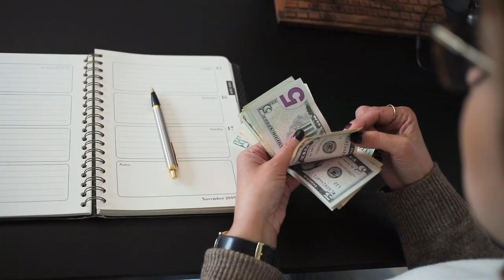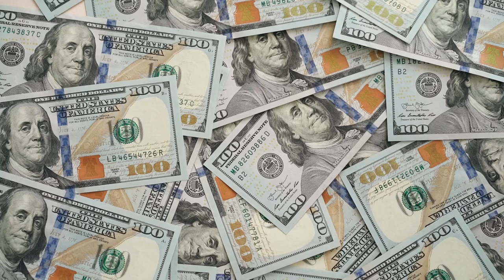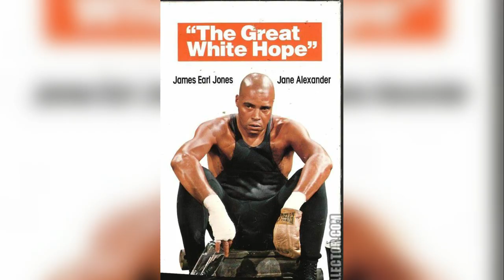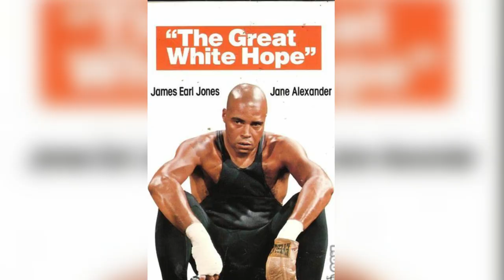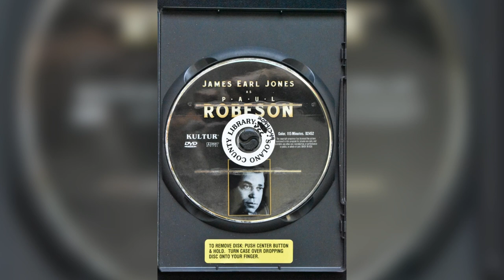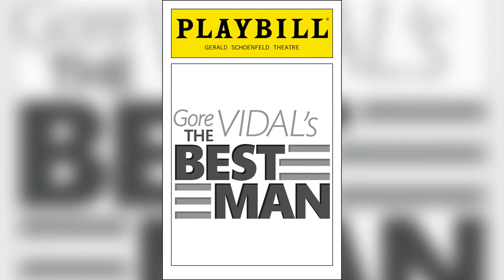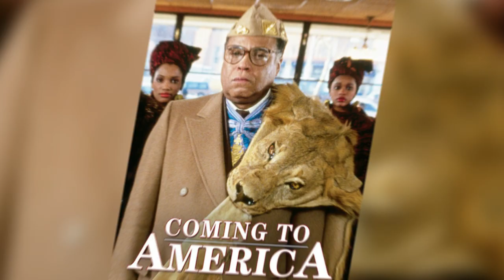JAMES EARL JONES Million-Dollar Mistake, Iconic Roles, and Untold Stories and More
🎬 Explore the highs and lows of the legendary James Earl Jones' extraordinary career in our latest video! From unforgettable roles to a costly career mistake, join us as we delve into the life of the iconic actor.

🌟 James Earl Jones, renowned for his powerful voice and commanding presence, has graced the silver screen and the stage for decades. But did you know about the one career misstep that cost him millions? Discover the inside story behind this pivotal moment and its lasting impact on his trajectory.

🎭 Jones' filmography boasts an array of iconic roles, including his unforgettable portrayal of Darth Vader in the Star Wars saga and Mufasa in Disney's The Lion King. We'll take you on a journey through his film highlights, shedding light on the brilliance that earned him acclaim and a place in cinematic history.

💰 Ever wondered how James Earl Jones makes his money beyond the big screen? Our video uncovers the various avenues through which this talented artist has built his financial empire, from voice acting gigs to lucrative endorsements and beyond.

👥 Additionally, get an intimate glimpse into James Earl Jones' personal life. From his early struggles to moments of triumph, we explore the man behind the iconic voice. Gain insights into his relationships, challenges, and the experiences that shaped him into the legendary figure he is today.

🔍 Don't miss out on this comprehensive exploration of James Earl Jones' career, revealing the million-dollar mistake, celebrating his unforgettable roles, and providing a rare look into the personal life of a true Hollywood icon. Hit play now and join us on this captivating journey through the life and legacy of James Earl Jones!